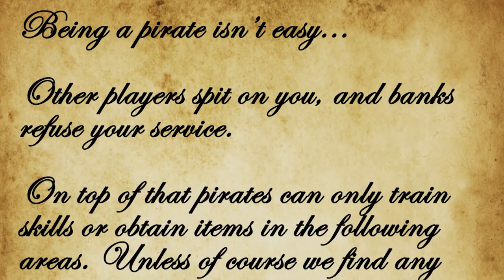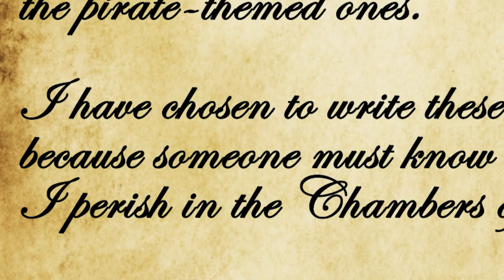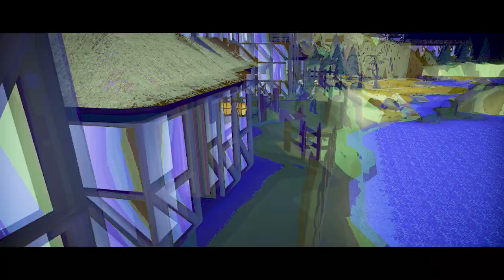Eclectic Riches (#16)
Actors:
Ginny as the Mysterious Woman in Graceful

Bekt as the Fossil Island Man

1. "Desert Caravan" - Aaron Kenny

1. "Echoes of Guthix" - RuneScape 3
3. "Runearia" - RuneScape 3
4. "Creation" - RuneScape 3
5. "Jungle Island" - OSRS
6. "Grumpy" - OSRS
7. "Getting On With Things" - RuneScape 3
8. "Runeward" - RuneScape 3
9. "On The High Ropes" - RuneScape 3
10. "Discover" - RuneScape 3
11. "Mantle Depths" - RuneScape 3

9Rain - Lumbridge Chicken Farm HCIM
Framed - Gridlocked